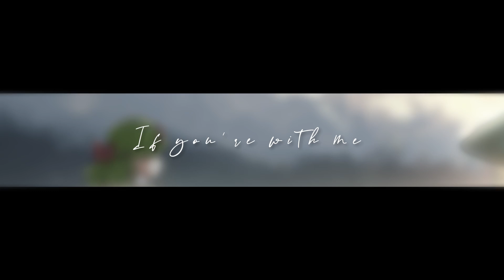To The Moon - Everything's Alright (cover remastered by Froggie)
To the Moon is a game created by Freebird Games about a company that does a "wish fulfillment" service to people on their deathbeds. They create fake memories in their patients they weren’t able to fulfill for real in their lifetime. “Everything’s Alright” is the theme song and I think it captures the story telling in this game. Here’s my refreshed cover of its theme song.

Amazon Music

Credits:
To The Moon by Freebird Games
Music & lyrics by @KanGao  ft. @supershigi

Lyrics:
Short steps, deep breath

Chin up, I can't
Step into the spotlight

She said, "I'm sad,"
Somehow without any words

I just stood there
Searching for an answer

When this world is no more
The moon is all we'll see

I'll ask you to fly away with me
Until the stars all fall down

They empty from the sky
But I don't mind
If you're with me, then everything's alright

Why do my words
Always lose their meaning?

What I feel, what I say
There's such a rift between them

He said, "I can't
Really seem to read you."
Never know what I should do